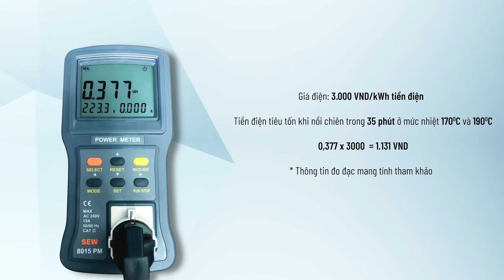Nồi chiên không dầu Magic Eco 5.5 lít: hiện đại, chẳng ngại chiên nướng (AC-101) • Điện máy XANH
GIÁ BÁN: 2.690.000 VND (cập nhật ngày 27/06/2022)
Với một thiết kế hiện đại đi cùng gam màu xanh lạ mắt thì chắc hẳn chiếc nồi chiên không dầu này của Magic Eco đã tạo nên ấn tượng ngay từ cái nhìn đầu tiên. Vậy bên cạnh thiết kế thì chiếc nồi chiên này còn có thêm đặc điểm gì nổi bật? Xem thêm cùng Điện Máy Xanh trong video này nha

0:00 Điểm hay của nồi chiên
0:20 Đặc điểm nổi bật
0:42 Giới thiệu
1:14 Thông tin cơ bản
1:26 Thiết kế
2:34 Điều khiển
4:11 Lòng nồi
5:00 Làm heo quay da giòn
5:45 Đánh giá thành phẩm
6:23 Đo điện
6:31 Vệ sinh
6:48 Nồi chiên này phù hợp với
7:35 Tổng kết đặc điểm nổi bật